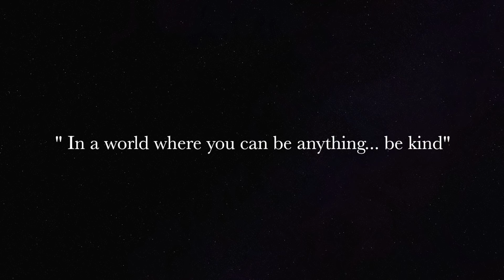Nervous to share this video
Hi loves, here's a quick vlog about how we spent our Sunday... Nothing more, nothing less. XOXO love you guys!

Boutique’s IG: @simply.fashion.boutique

My son’s Instagram account:
All.things.gio

My sisters Instagram: yesi_love98

Shout out to hangover Brandon for still coming through with the drinks
Brandon's IG: brandonbarrazaa